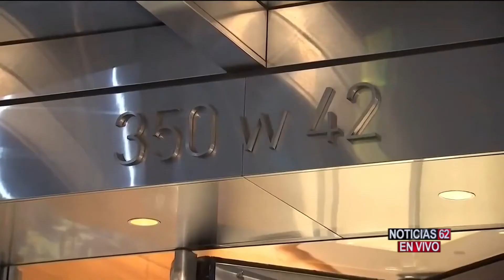Fallecé Miss Usa 2019 Cheslie Kryst